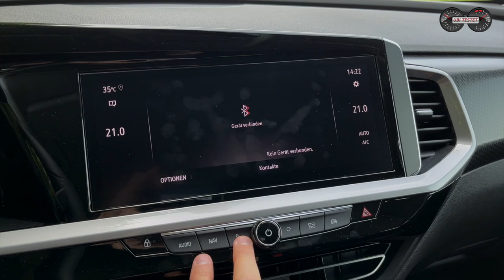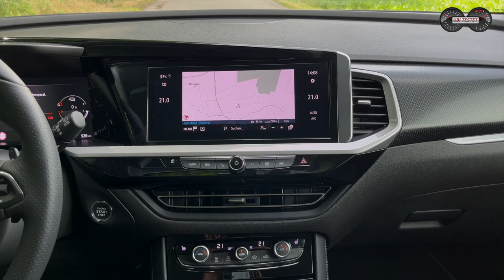Opel Grandland GSe - Stärker ist kein anderer Opel | Test - Review - Alltag - Verbrauch - Reichweite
Was kann der stärkste Opel im Modellprogramm - der Opel Grandland GSe? Wir fahren im Alltag-Test.

Mit dem neuen Opel Grandland GSe bieten die Rüsselsheimer das stärkste Modell der Baureihe und das derzeit stärkste Modell im Programm an. Der neue Opel Astra GSe wird selbigen Antriebsstrang im kleineren Modell einsetzen und dann sicherlich für bessere Fahrleistungen sorgen können. Dafür punktet der Grandland mit dem variableren Innenraum und seinem opulenteren Auftritt.
Wir fahren heute gemeinsam im Opel Grandland GSe mit Plug-In Hybrid Antrieb unsere Verbrauchsrunde. Wo sind die Stärken und wo die Schwächen des kompakten SUV?

Technische Daten des Opel Grandland GSe:
EZ 10/2022
km: 5.100km
220kW / 300PS - 520Nm
Leergewicht: 2.061kg
0-100km/h: 6,1s
Vmax: 235km/h
Verbrauch WLTP:  1,2 l/100km - 66km Reichweite
Testwagen Listenpreis: 60.615€

Kamera: Matthias Gill

Moderation: Matthias Gill

Video Copyright: ubi-testet.de, Matthias Gill